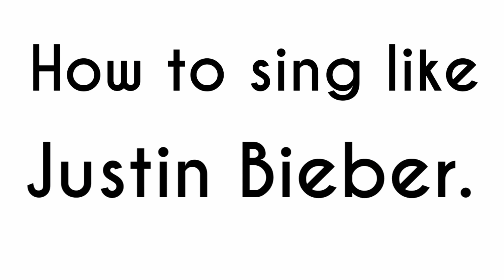How To Sing Like Justin Bieber